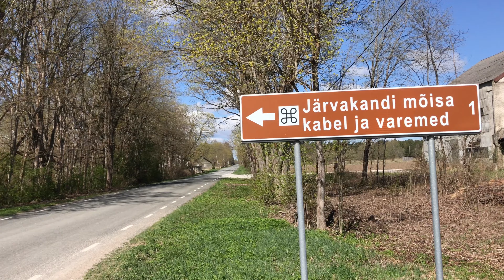Руины поместья Järvakandi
Поместье Ярваканди впервые упомянается в средние века 1485. Вероятно здание было построено между 1464 и 1485 годами. В 1905 году главное здание усадьбы и несколько хозяйственных построек были сожжены, в 1911 году разграбленное имение было куплено Aleksander von Harpe . Он отремонтировал несколько хозяйственных построек, а также планировал восстановить главное здание, но в 1919 году усадьба была конфискована и идея не осуществилась